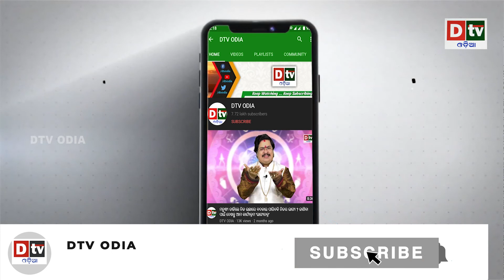ଓମୀକ୍ରନ ବଢ଼ାଉଛି ଓଡ଼ିଶାରେ କରୋନା ! | Odia news live updates.